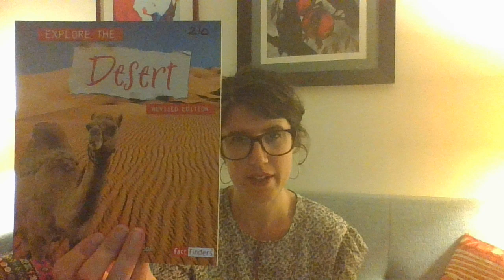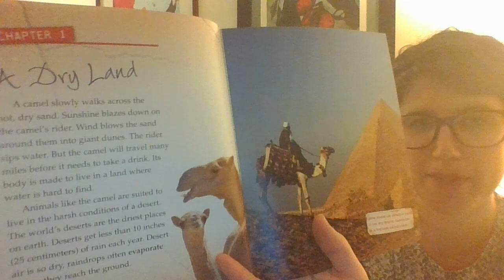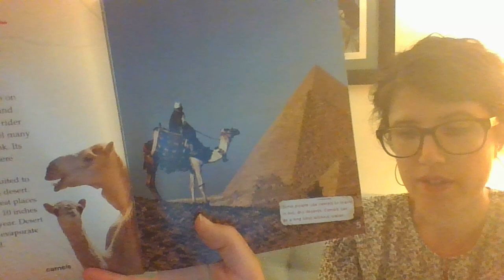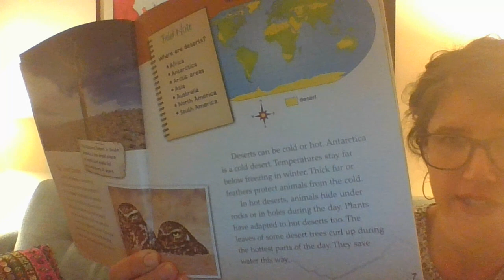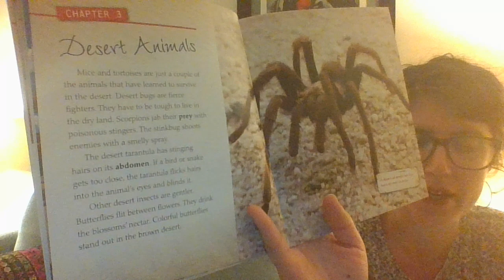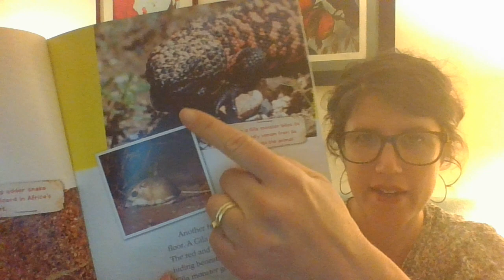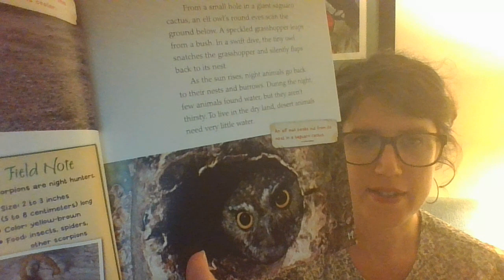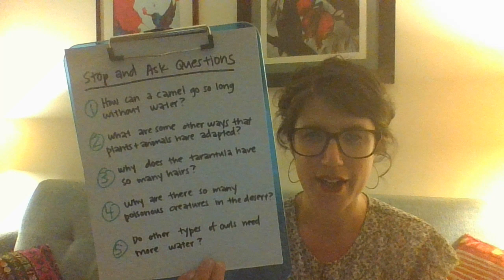Untitled: May 11, 2020 9:37 PM